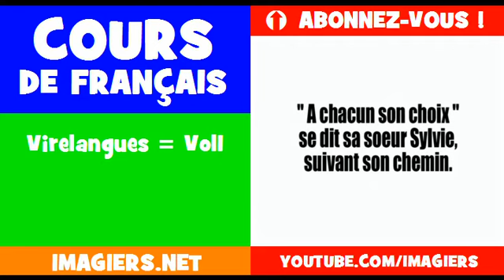APRENDER FRANCES = la pronunciación = Ejercicio de # 1